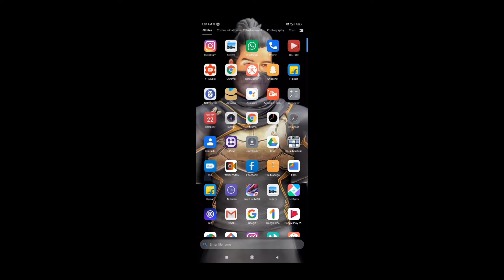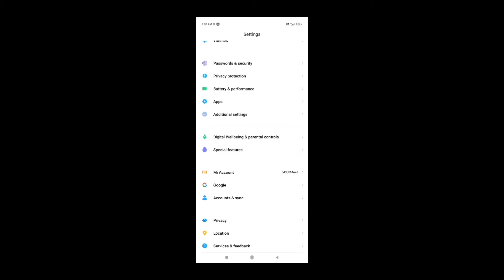MY SECRET SETTING RIVAL 😱nonstopgaming❤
Nick: KN FF 👑

🔥 Server  India 🇮🇳❣️
🔥Satisfactorily 💖

📲 Celular:
Poco m3 pro 6/128 [ Dpi 400]

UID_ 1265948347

📲 Editor:
Kinemaster pro

Hello Guys, I"am Kn ff this video poco m3 pro mobile 2 finger claw free fire gameplay handcam  video and sniper  3 finger  handcam m1887 gun and  m500 gun onetap headshot moment new m82b super shot and  over  power movement

Poco m3 pro free fire sensiivity
free fire
Poco m3 pro free fire test
Poco  m3 nfc free fire
Poco m3  free fire
best sensitivity for one tap headshot in free fire india
best sensitivity for on shot
free fire headshot sensitivity in India
free fire headshot sensitivity setting
free fire headshot sensitivity setting india
frew fire headshot sensitivity 2gb ram
free fire best sensitivity setting for auto headshot free fire beat sensitivity setting

Pocom3gameplay Pocom3handcam Pocom3free fire test#Pocom3#dpi
Pocom3DPI dpisettings Pocom3headshot settings +sensitivity#pocom3headshotsetting#pocom3fftest#configurcion#arkyt#arkff#oneshot#mobilesitup#freefirehighlight#aimbot#knff.